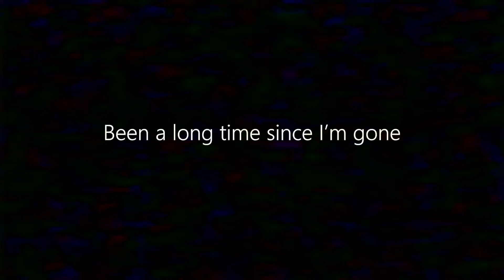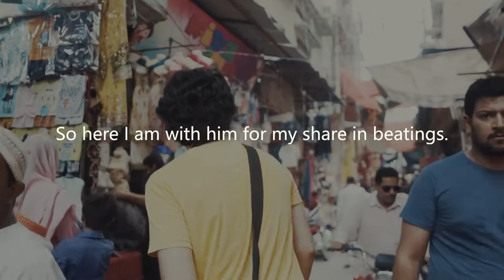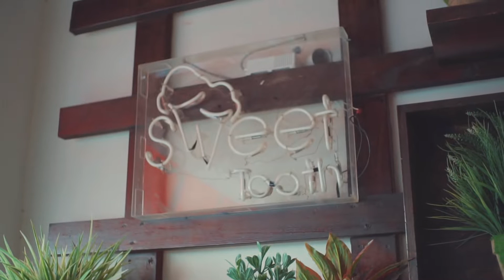ANNAYWAH COMPILATION 2K19